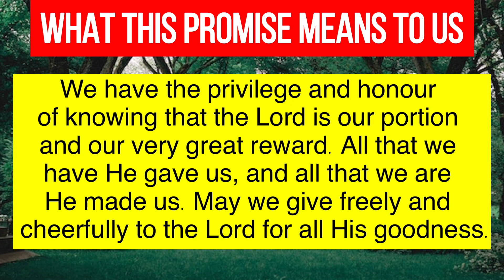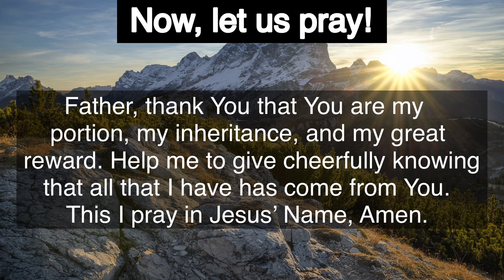Today’s Bible Verse | March 26, 2023 | Bible Reading Today | Messenger TV | Robin Sam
Bible promise for March 26, 2023. Bible verse, Bible passages for today. Build your faith. Read the Bible. Meditate on the Word of God. Daily prayer.